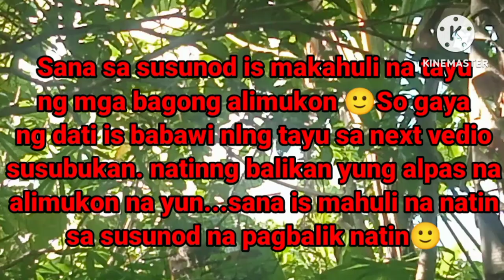Alimukon hunt part 23(white eard brown dove hunt part 23)😱😱